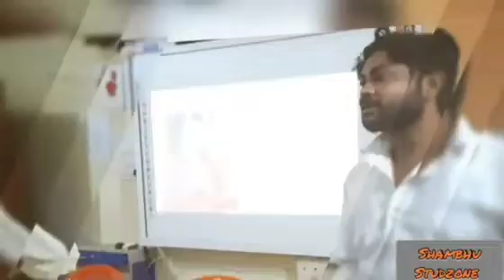Sankalp Batch Seminar 2021-22